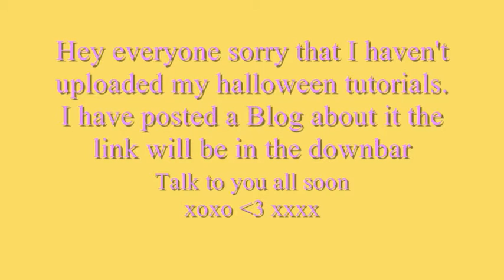My Halloween tutorial explanation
READ ME

Really am sorry lovelies will try again tomorrow.

Kim
xoxo